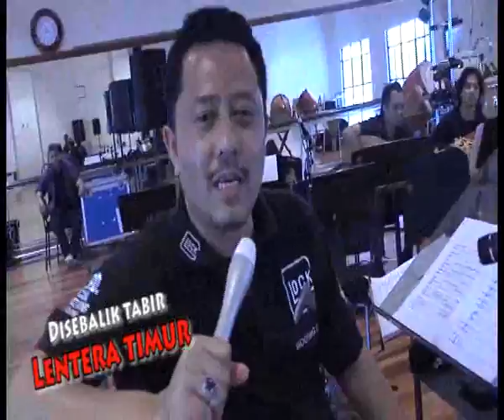Lentera Timur - Disebalik tabir Konsert Dato Siti Nurhaliza di istana budaya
sesi persiapan Dato Siti dan Konsert Lentera Timur Di istana budaya